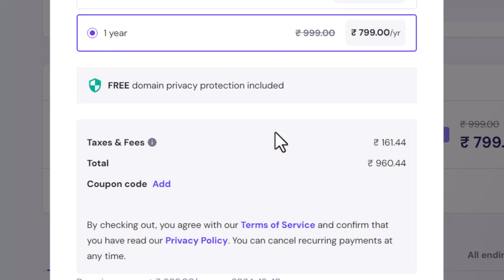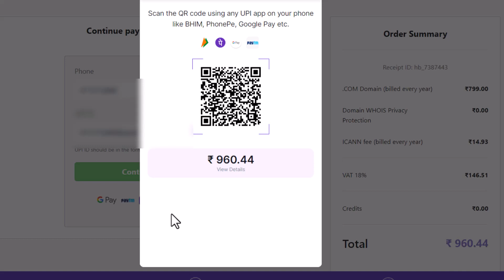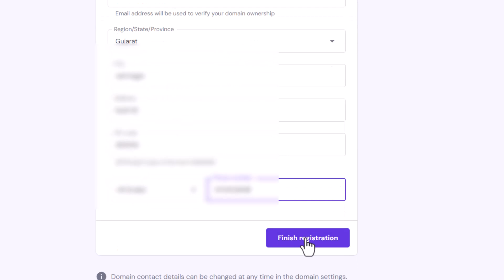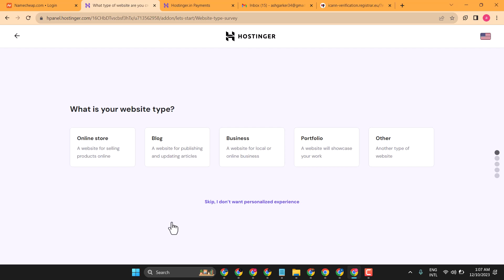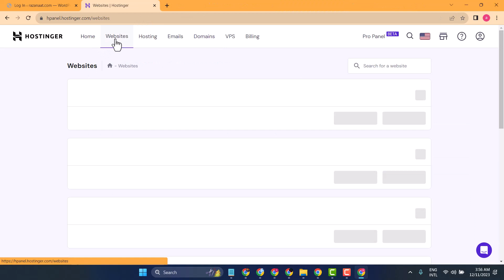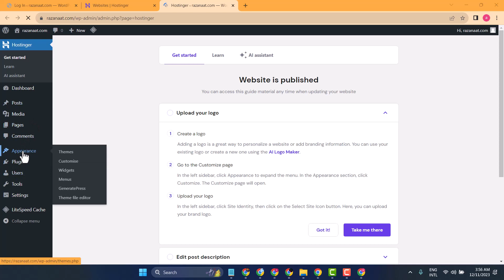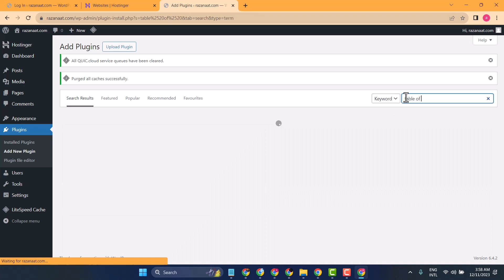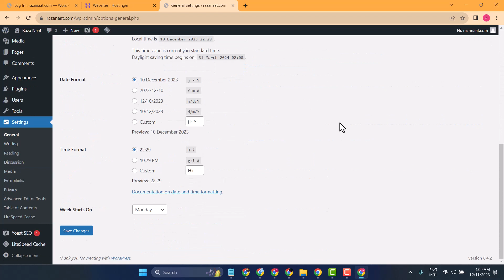How to Setup Domain and Install WordPress in Hostinger h-panel | Complete Tutorial